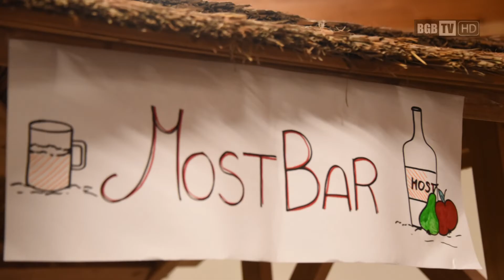Maibaumsetzen Baumgartenberg 2016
Landjugend Baumgartenberg, 30. April 2016, Marktstadl Baumgartenberg, Musikverein Baumgartenberg, Volkstanzgruppe, Kamera: Albert Kern